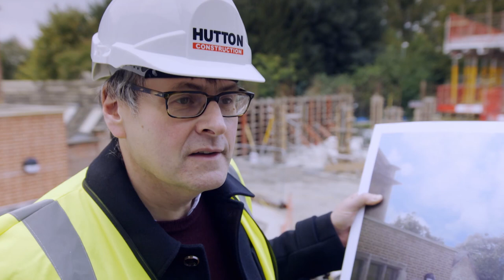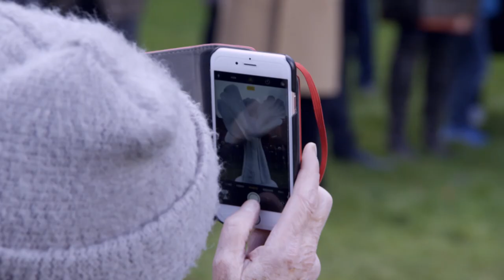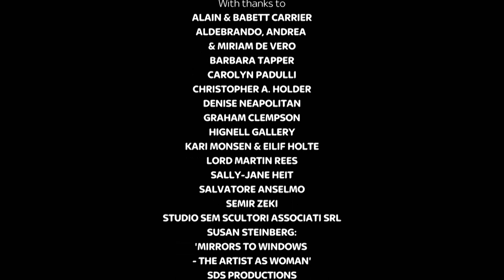Sculpting Dreams - Helaine Blumenfeld